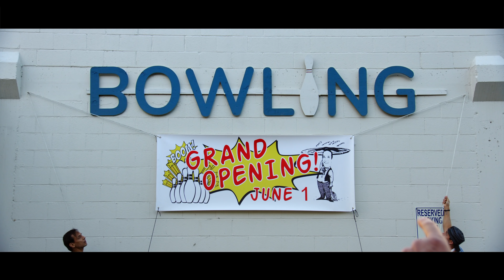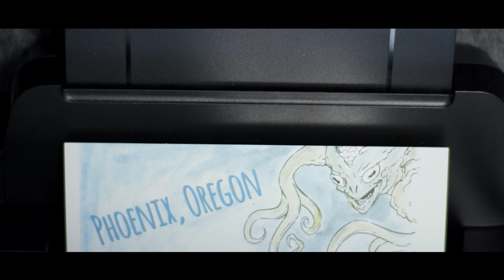PHOENIX, OREGON | Official Trailer (NOW AVAILABLE ON DIGITAL)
NOW AVAILABLE ON DIGITAL

Two friends, a graphic novelist and a chef, seize an unlikely opportunity to reinvent their lives, quitting their jobs to restore an old bowling alley and serve the "world's greatest pizza."

⭐️JAMES LE GROS  JESSE BORREGO  LISA EDELSTEIN  REY GALLEGOS  DIEDRICH BADER  KEVIN CORRIGAN  Produced by Anne Lundgren, Luis Rodriguez and Joma Films. Written and Directed by Gary Lundgren. From Aspiration Entertainment.